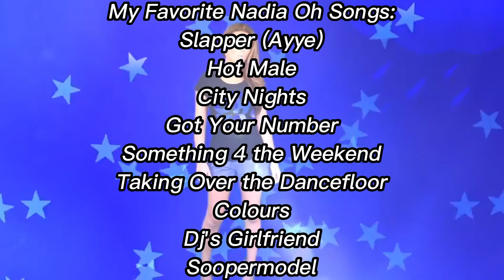POP'S GREATEST MYSTERY: Nadia Oh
where'd you go nadia oh

Song used in the background: Lazy Sunday by Official Sound Studio